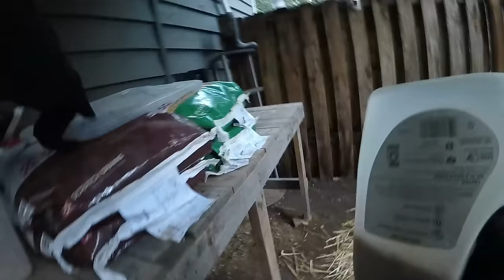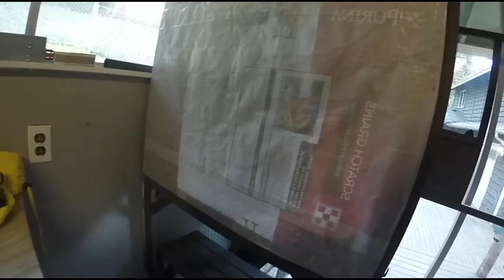Escape the Rat Race: A Day in the Life of a Home Farm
Teamoteo Adventures - we are a family of four, prior to the pandemic we were preparing ourselves to set for the adventure of a lifetime - sail across the pacific from Los Angeles to the Philippines. The universe had other plans now with two babies, two great Pyrenees and a chihuahua we moved from Los Angeles to the the forest of the PNW to begin a different adventure, we still want to cross the pacific but for now join us in our little slice of heaven as we enjoy the simple country life - away from the  hustle and bustle of the big city!